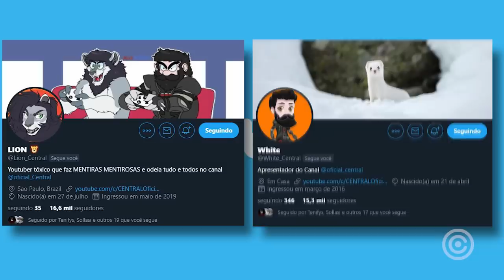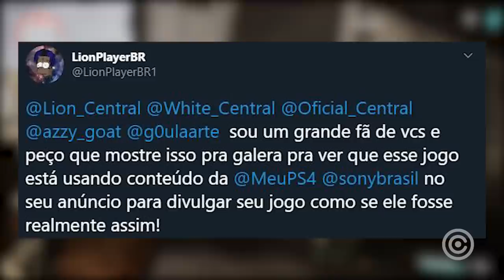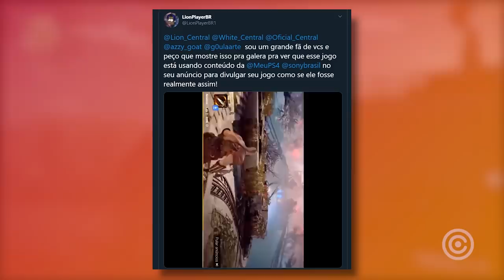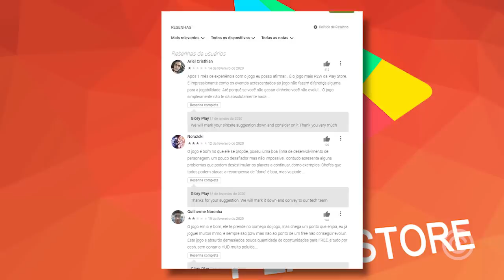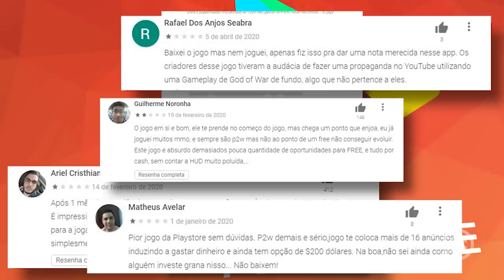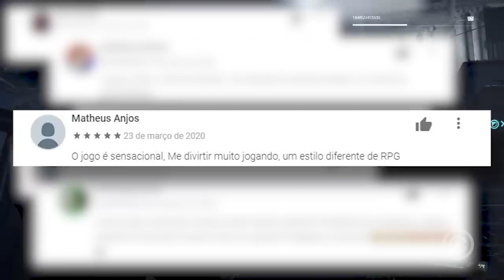O Game mais MENTIROSO, NOJENTO e LIXO do Mundo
Entenda e conheça o Video Game mais MENTIROSO, NOJENTO e  LIXO da Internet.